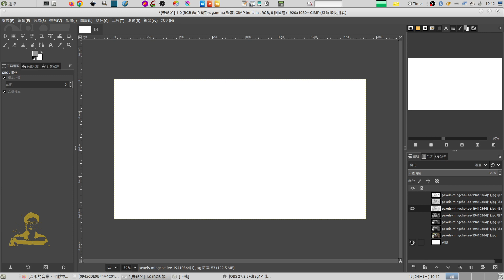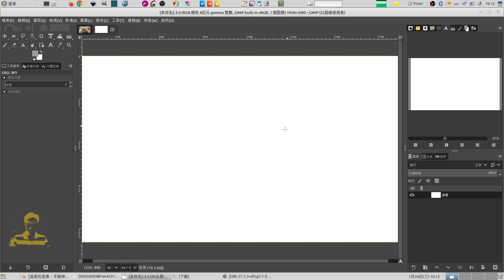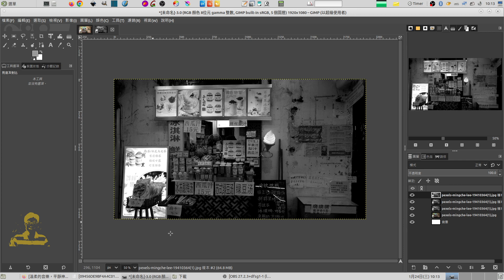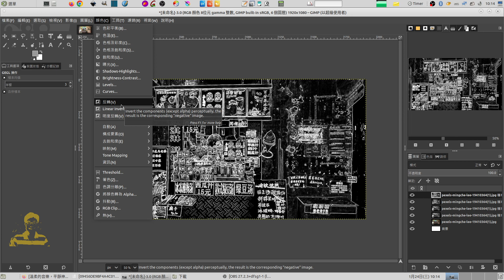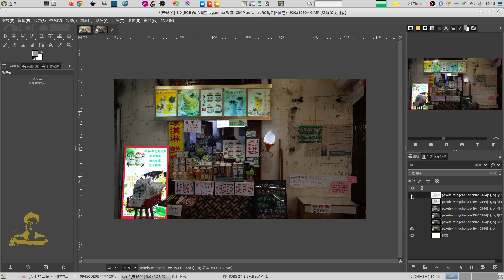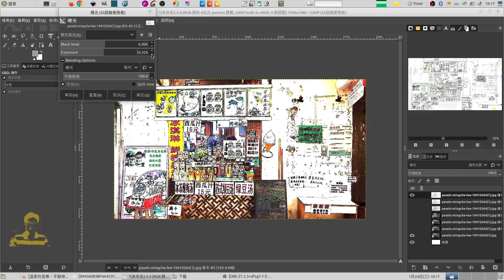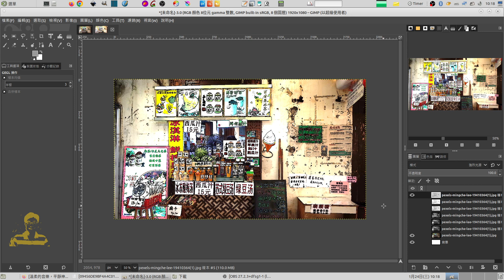gimp：做出黑色邊框畫